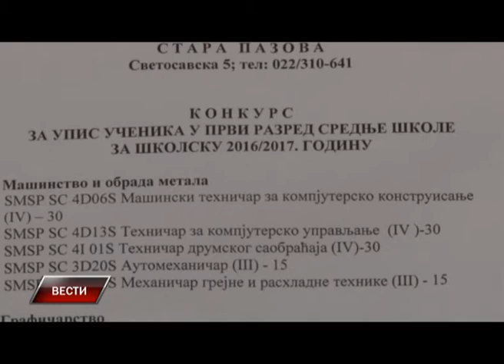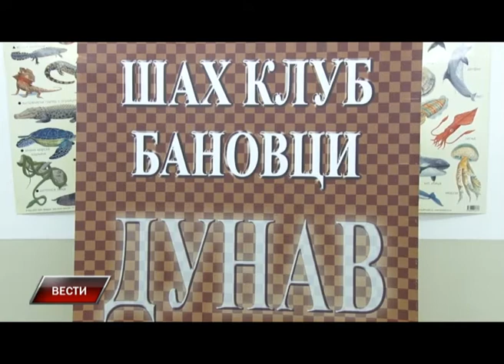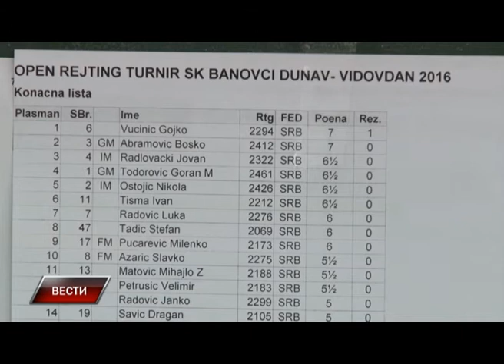Vesti 5 7 2016